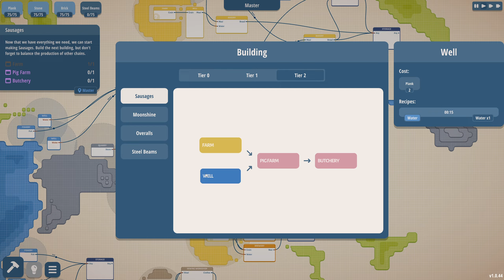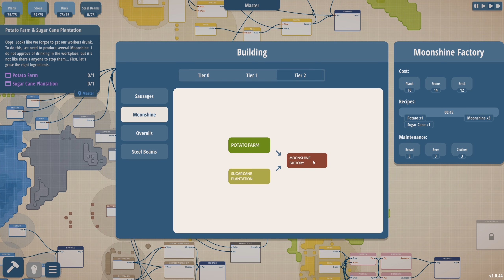Mission 2 Accomplished! - Masterplan Tycoon - Episode 2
Today we continue our series of a brand new resource automation game called Masterplan Tycoon. All you need to do is make a flow chart of resources and watch your colony thrive! In episode 2 of our let's play Masterplan Tycoon I learn how to get make moonshine, sausages, overalls, and steel and beat the steel beam mission! Come hang out and lets play Masterplan Tycoon!

To join and be part of our active community check out my discord channel the link is on my YouTube profile
Welcome to the resource management game where your creativity and logistics skills are put to the test! In this minimalistic simulation you will build interconnected chains of products and open new missions by completing various tasks to create the biggest system you can.
Every single one of you helps! Thanks so much and keep your head above water!